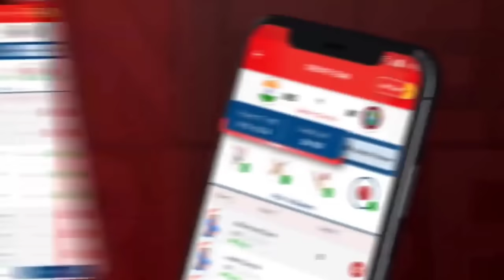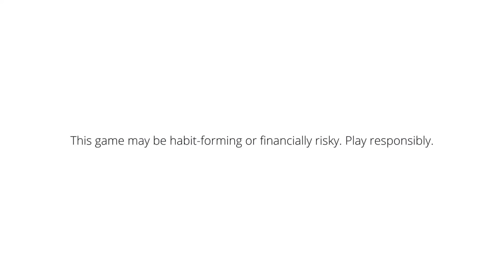I Bring Biggest Arowana In My Big Tank 😱 In Alibag Gone Wrong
My11Circle App Link :
Use my exclusive coupon: YT2022 to get additional 20% extra cash on first deposit